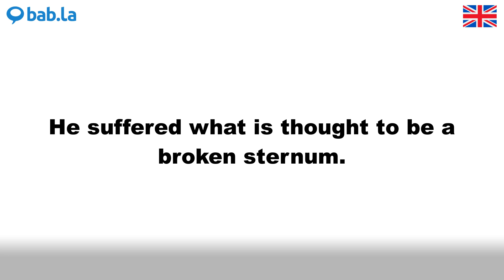STERNUM pronunciation | Improve your language with bab.la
Improve your spoken English by listening to STERNUM pronounced by different speakers – and in example sentences too. Learn and love languages with bab.la.